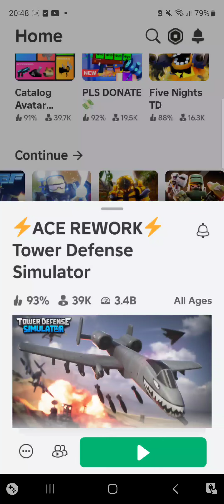NEW ACE PILOT REMAKE AND CHALLENGE MAPS